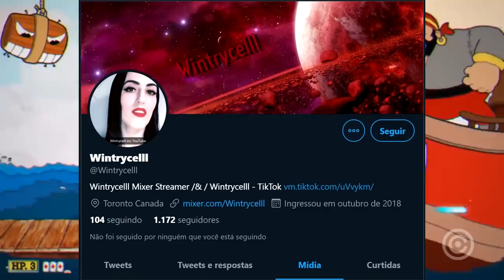Streamer Gamer foi BANIDA por MOSTRAR... ( ͡° ͜ʖ ͡°)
Mais um dia normal no mundo das streamers, que adoram fazer besteiras ao vivo... dessa vez uma streamer gamer foi banida por mostrar ( ͡° ͜ʖ ͡°)

Gameplay de Fundo: Cuphead